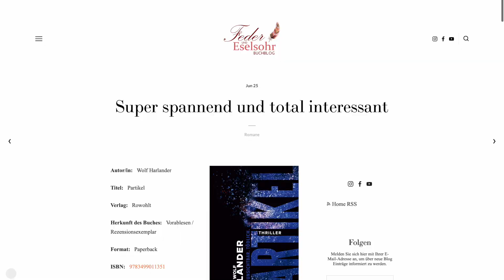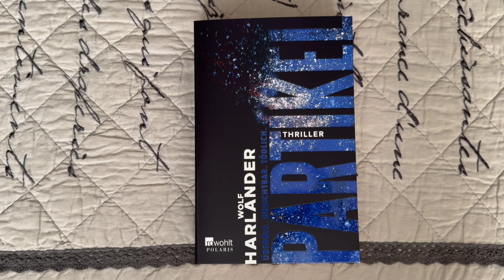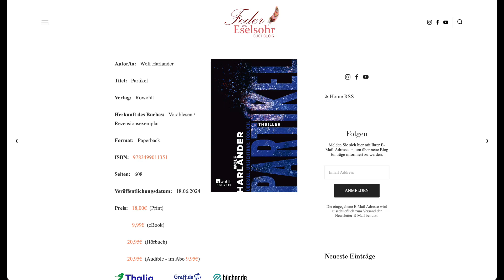Buchbesprechung: Wolf Harlander - Partikel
Ich durfte das Buch als Rezensionsexemplar lesen und es hat mir richtig gut gefallen!

Buchinfos:

Autor/in:   Wolf Harlander

Titel:   Partikel

Verlag:   Rowohlt

Herkunft des Buches:   Vorablesen / Rezensionsexemplar

Format:   Paperback

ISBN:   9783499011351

Seiten:   608

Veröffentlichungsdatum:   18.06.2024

             9,99€  (eBook)

             20,95€  (Hörbuch)

             20,95€  (Audible - im Abo 9,95€)

Klappentext:

Es ist überall. Es ist in uns. Und es ist tödlich.

Im Mittelmeer verschwindet ein Frachtschiff mit unbekannter Ladung. Enthüllungen über die Auswirkungen der Plastikkatastrophe erschüttern die Welt. Düstere Geschäfte finden auf höchster politischer Ebene statt. Und zeitgleich kämpft in der Hamburger Uniklinik ein Kind ums Überleben.

Die kleine Zoe kann das Mikroplastik in ihrem Blut nicht abbauen, in ihrer Leber wächst ein bösartiges Karzinom. Es gibt keine Chance auf Heilung, sie wird am Plastik sterben. Ihre Familie ist verzweifelt.

Zoes Tante Melissa ist Journalistin, aktuell steckt sie tief in ihren Recherchen zur Firma Cyaclean, die das globale Plastikproblem mit einer bahnbrechenden Innovation lösen will – ihr Ansatz ist beeindruckend. Und Melissa knüpft Kontakte, die ihr Hoffnung machen: Vielleicht gibt es eine einzige letzte Möglichkeit, ihre Nichte zu retten.

Doch dann verschwindet Zoe. Während am Mittelmeer Strände von tonnenweise bunten Plastikteilchen überspült werden und der BND düsteren Machenschaften internationalen Ausmaßes auf der Spur ist, muss Melissa alles aufs Spiel setzen, um das Kind zu finden. Denn Zoes Zeit läuft ab ...